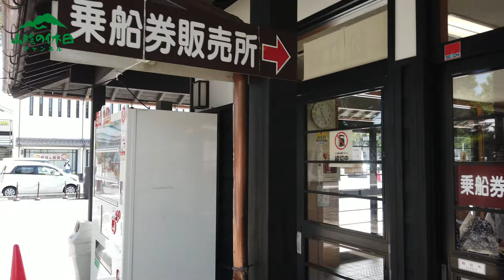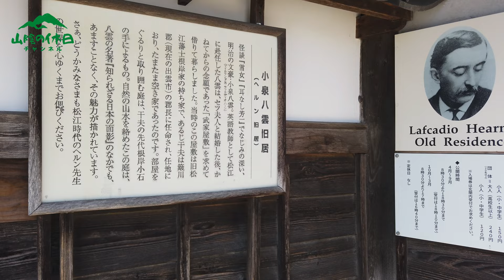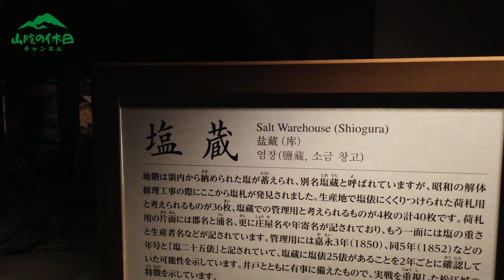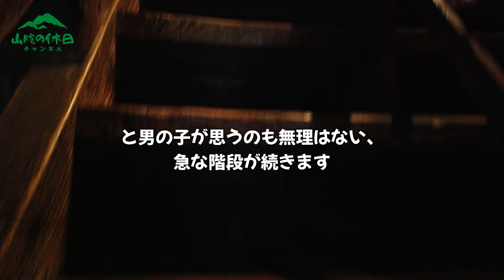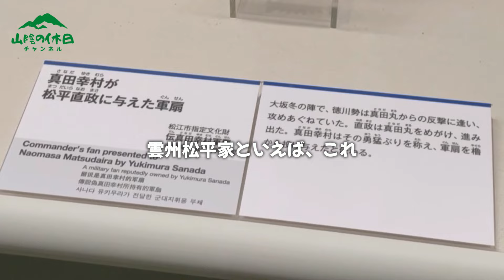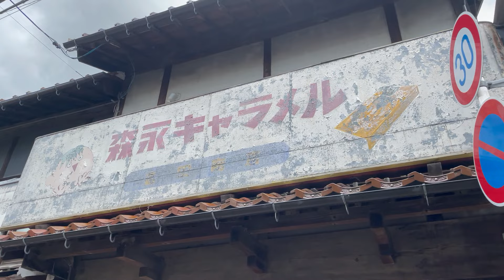【島根 松江1日旅】松江城とお堀めぐり、神代そば、宍道湖サンセットクルーズを堪能する休日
“水の都” 松江の魅力を発見！小舟に乗ってお堀めぐりから始まり、松江城、武家屋敷、そして松江歴史館を巡る一日をお届け。神代そばの美味しい食事と宍道湖サンセットクルーズの美しい夕日の様子もお楽しみいただけます。水辺の風景と歴史に触れながら、松江の魅力を存分にご堪能ください。
「山陰の休日」は、鳥取在住のとあるサラリーマンが、休日、山陰の観光地をまわる様子を配信する旅行vlogチャンネルです。